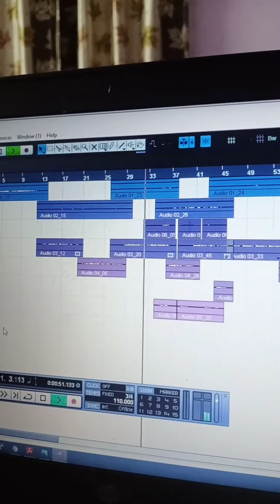Neenendigu Piano Cover (Love Mocktail) by Royston Pinto - Raghu Dixit, Darling Krishna, Milana N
presenting, my all time favorite by Raghudixit Neenendigu from the movie Love Mocktail, originally sung by extremely talented Nihal Tauro. An experimental attempt by me.(earphones recommended)

thank you Darling Krishna and Milana Nagaraj  for such a beautiful masterpiece!

All the best for LoveMocktail 2